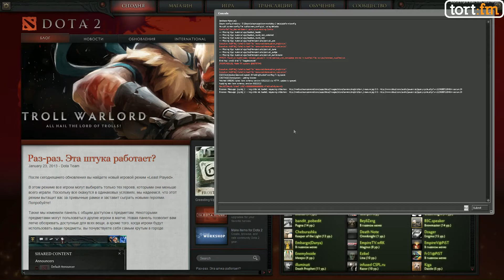PiST vs AG.Int [Guess who? Cup]